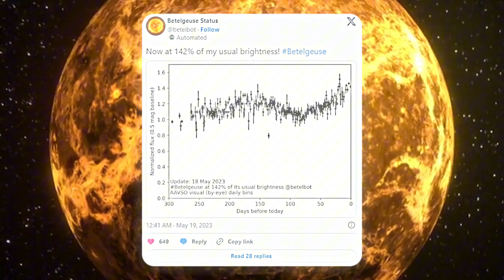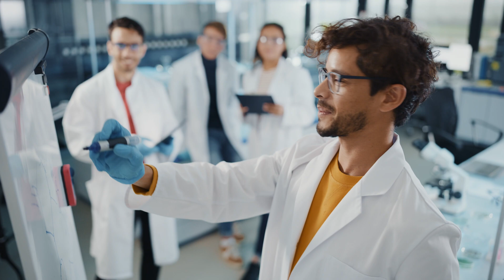"Neil DeGrasse Tyson" Betelgeuse SUDDEN 300% Increase In Brightness WORRIES NASA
Witness the incredible journey of Betelgeuse, the enigmatic red supergiant star that captivated astronomers and skywatchers alike with its unprecedented dimming in 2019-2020. Explore the theories behind this celestial mystery, including dust clouds, convective cell activity, and massive surface ejections. Delve into Betelgeuse's fascinating history, its role in various cultures, and the possibilities of its future as a supernova. This video uncovers the scientific insights gathered by leading astrophysicists, the implications for stellar evolution, and humanity's enduring fascination with the cosmos. 🌌✨

Is Betelgeuse going supernova?
When will Betelgeuse explode?
Betelgeuse supernova news
Signs of Betelgeuse explosion
Betelgeuse supernova date
What happens if Betelgeuse goes supernova?
Betelgeuse dimming and supernova
How bright will Betelgeuse supernova be?
Will Betelgeuse become a black hole?
Betelgeuse explosion predictions
What caused Betelgeuse to dim?
Betelgeuse vs. other supernovae
Betelgeuse supernova timeline
Astronomers' thoughts on Betelgeuse explosion
Is the Betelgeuse explosion dangerous?
What would Betelgeuse supernova look like?
Betelgeuse and Orion constellation
Latest Betelgeuse supernova research
How far is Betelgeuse from Earth?
Betelgeuse supernova effects
Will Betelgeuse affect Earth?
Betelgeuse supernova event explained
Will Betelgeuse go supernova in our lifetime?